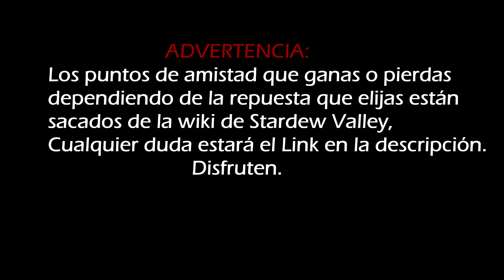Stardew Valley ~ Todos los Eventos de corazón Alex y todas sus respuestas.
Todos los Puntos de las posibles respuestas están sacados de la wiki de Stardew Valley, aquí el link para mas información.